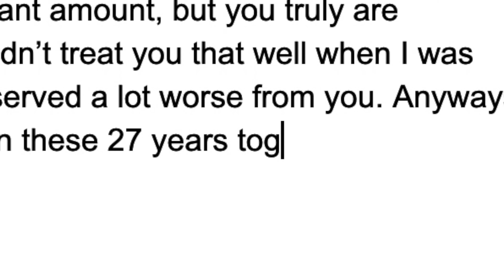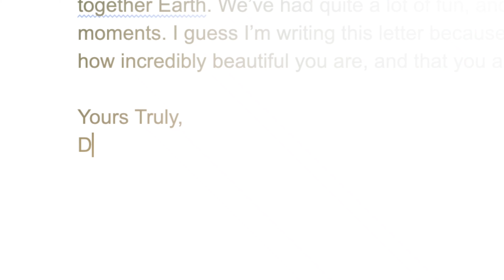Dear Earth, a love letter for Earth Day.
I'll be honest peeps, I realized it was Earth Day yesterday and this odd, comedic idea popped in my head for a video. I debated whether or not to enact on the idea and create it since I had such little time, but I decided if not now, then I'd just forget about it and probably never do it (you guys know how that goes). So, I pulled the trigger and made this fairly quickly. Is it perfect? Not by any means. Does it show my weirdness? Absolutely. Will it make you laugh/smirk? I hope so. More of that is needed nowadays. Let me know what you guys think in the comment box below. ✌

✏️ MY FAVORITE FCP PLUGINS
Zoom in and out and add extra motion
Most realistic filmic effect
Remove echo/room noise from your videos
  ▪️ Try this insane tool for FREE for 14 days

Artlist (get 2 months free w/this link!)
Creative Asset Library
Great for your YouTube Channel
Cut up your videos with AI
Best FCP Plugins